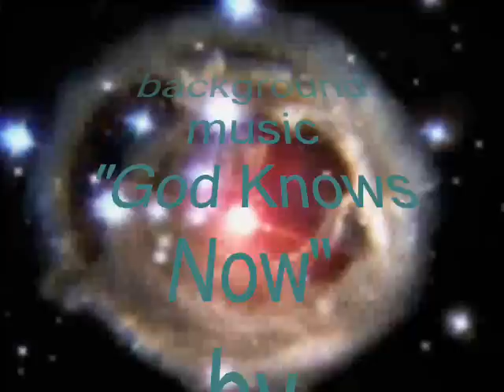Superman vs Bizarro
This is, as far as I know, the first MUGEN video of Superman fighting the real Bizarro...not Superman Remix in Bizarro Mode.

Bizarro is pretty darn good.  He's aggressive...a fun opponent.

The game is called MUGEN.
to learn more and to download.

who are working on the MUGEN DC vs Marvel game.

The background stage is The Fortress Of Solitude.

The background music is a song called "God Knows Now" by the indie band Natural Habit.

Here ya go, folks.